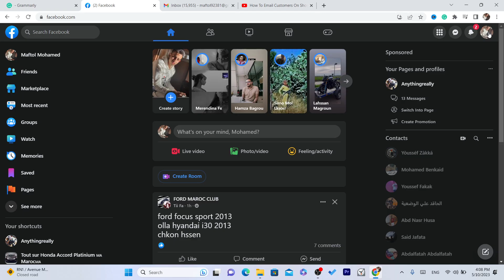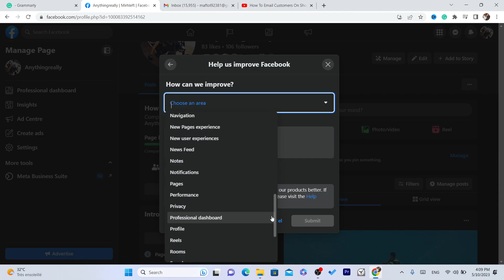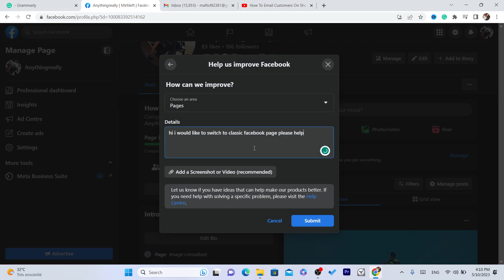How To Switch Back To Classic Facebook Page 2025 (2 WAYS)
In this video, we'll explore two methods to switch back to the Classic Facebook Page interface in 2025. Facebook has introduced a new interface for Pages, but if you prefer the Classic version, we've got you covered.

Method 1: Temporary Switching via "Switch to Classic" Option
Facebook has provided a temporary option to switch back to the Classic Page interface. We'll walk you through the process of accessing this option and reverting to the familiar Classic layout. Keep in mind that this option might not be available indefinitely, as Facebook continues to update its platform.

Method 2: Using Browser Extensions or Plugins
If the temporary "Switch to Classic" option is no longer available, you can try using browser extensions or plugins to force your browser to display the Classic Facebook Page. We'll demonstrate how to install and use popular browser extensions that allow you to customize your browsing experience and revert to the Classic interface.

Please note that these methods may be subject to changes as Facebook updates its platform and discontinues support for the Classic Page. It's important to stay informed about any new developments or updates from Facebook regarding their user interface.

Remember to customize the description according to your video content and personal style.